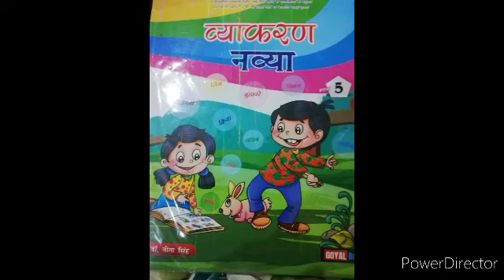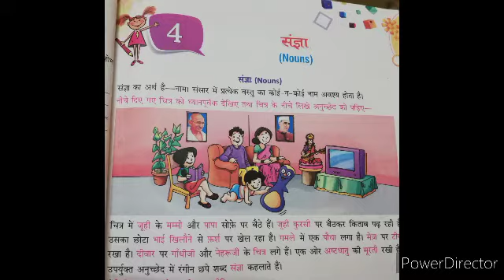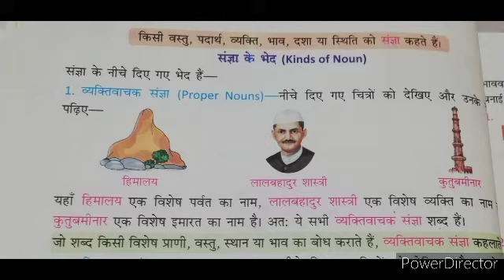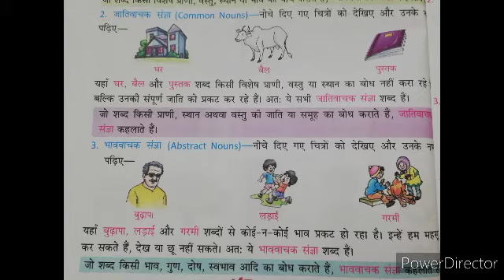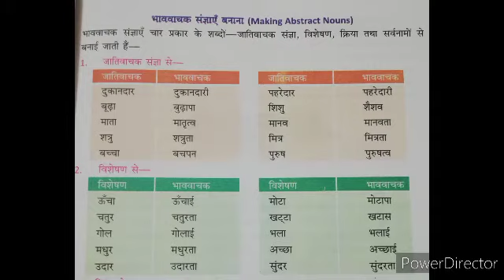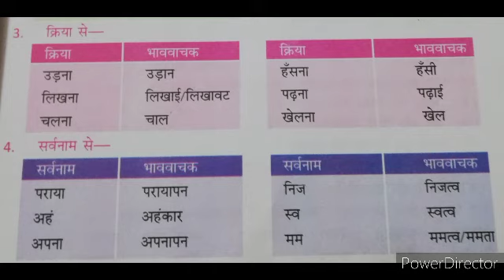Class-5th| Hindi Grammar| Chapter-4| Sangya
Made by- Veena Mishra
School- Shri Shanta Padam Shiksha Mandir